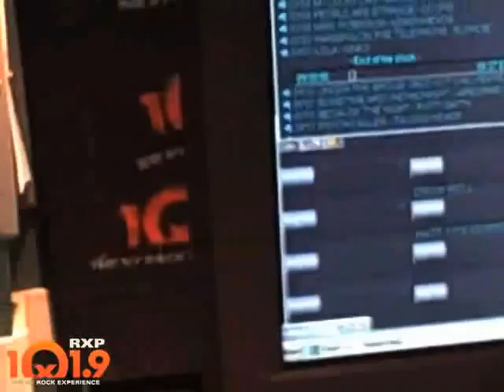Zee Avi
101.9 RXP's Matt Pinfield and Leslie Fram interview Zee Avi about her new album, and she plays her new single "Bitter Heart"